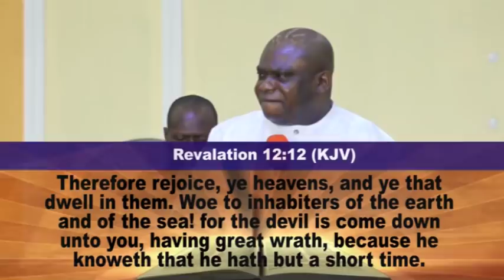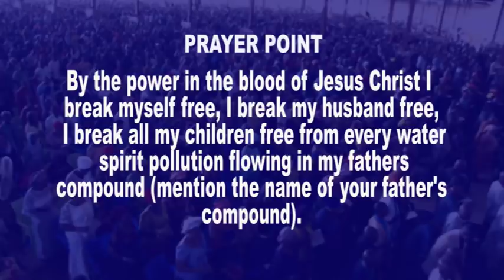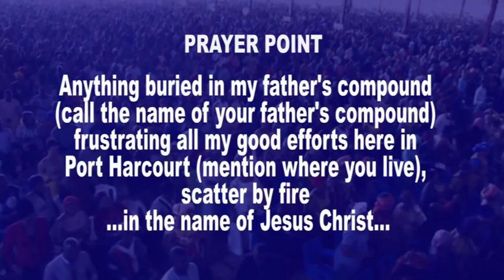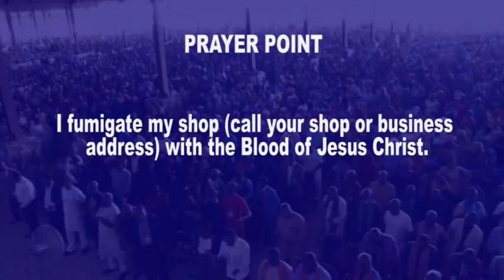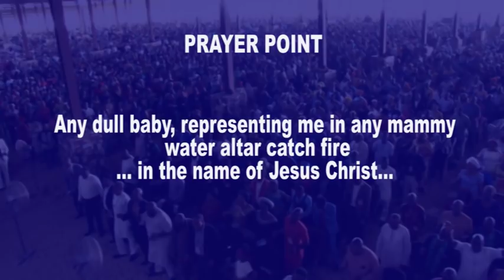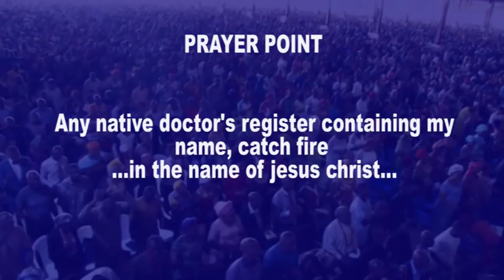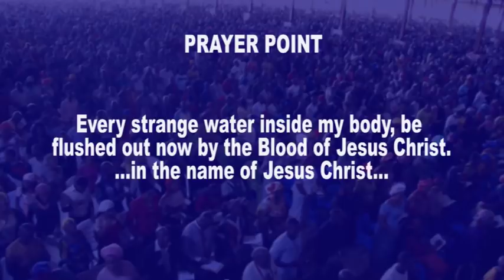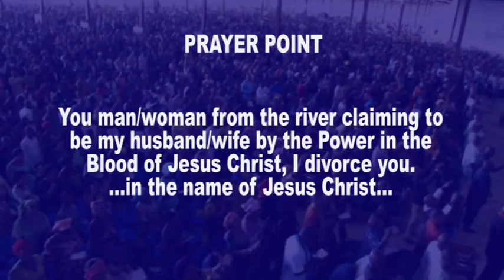MESSAGE - FINAL SEPARATION FROM WATER SPIRIT ATTACK